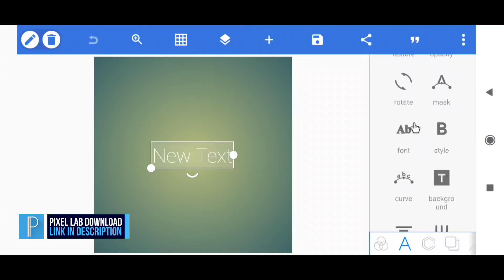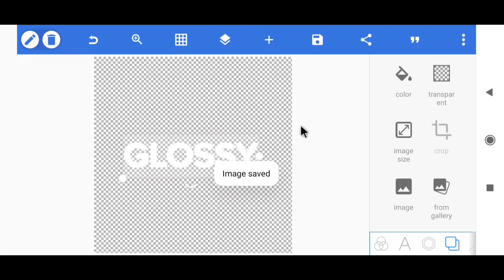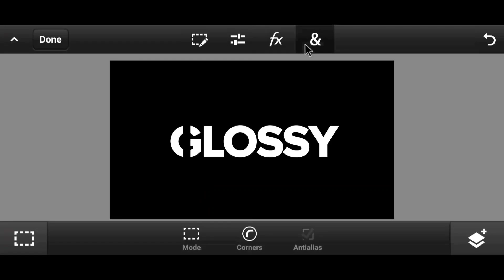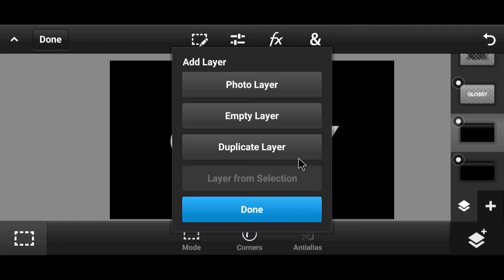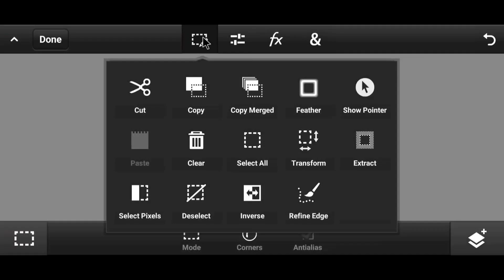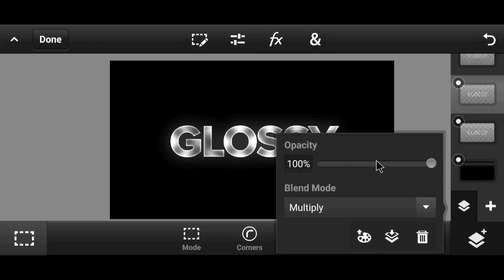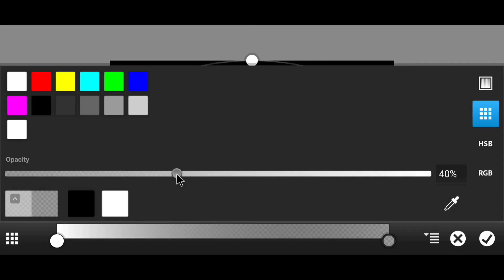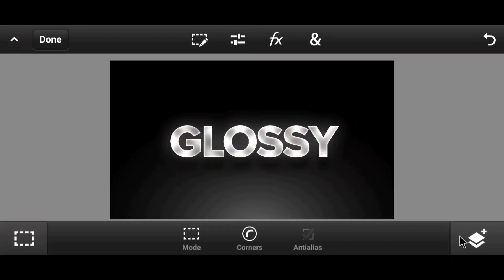How To Make Glossy Inner Glowing Text On Android!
Hey everyone! I am here with another video and in this video, I've showed how you can make glossy inner glowing text on android in an easy way.

To make this text effect you must have to download the required apps which is given below, also download the font from the download link.

✔SHORT ANY URL AND EARN MONEY!

████████Apps Required████████

███████Free Downloads████████

███████Background Music███████